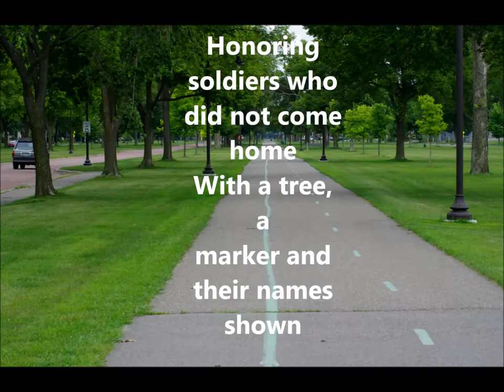Robbinsdale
Our nice little town